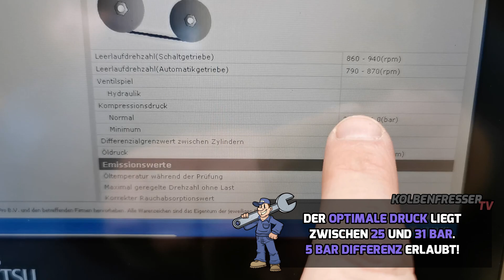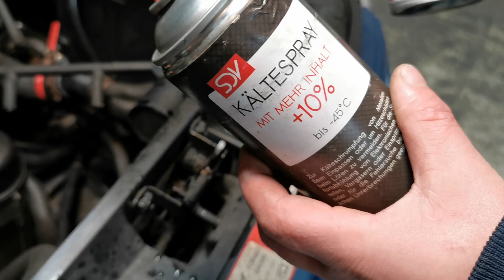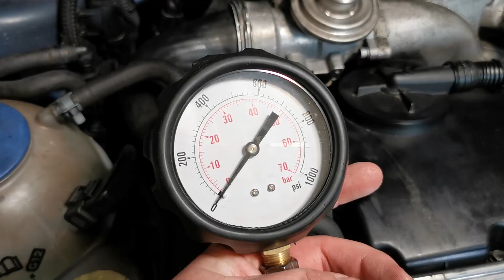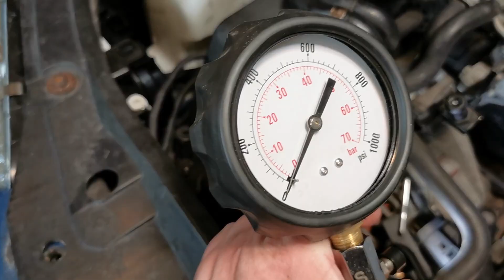Audi A3 8L 1.9 TDI ASZ | Neue Glühkerzen + Kompression messen! Was geht noch? 👨‍🔧 [ Skoda VW Seat ]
Servus!

- Mindestbestellwert : 75€
- Code ist nicht mit anderen Codes kombinierbar
- Code kann mehrmals verwendet werden